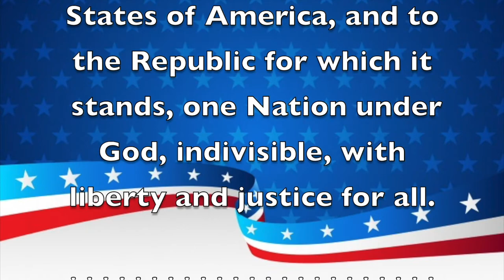Morning Announcements January 10, 2020